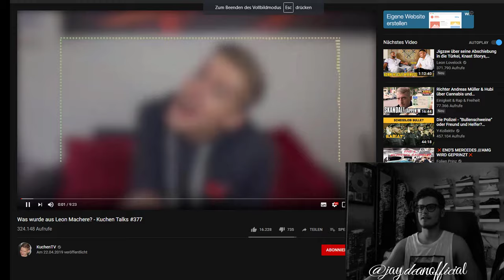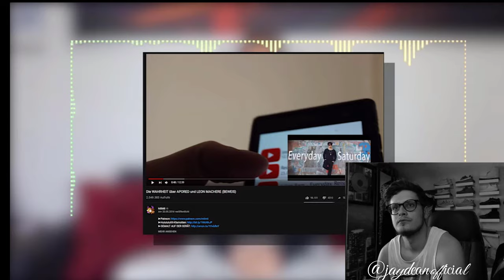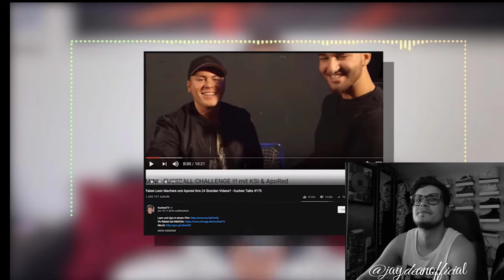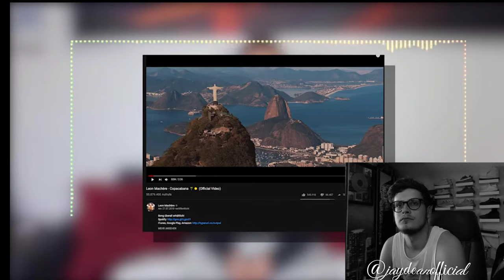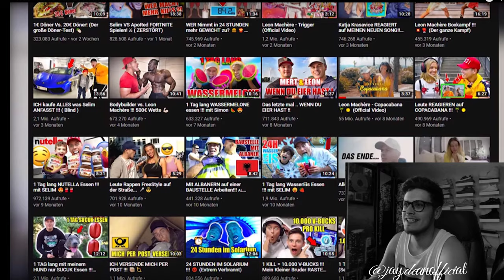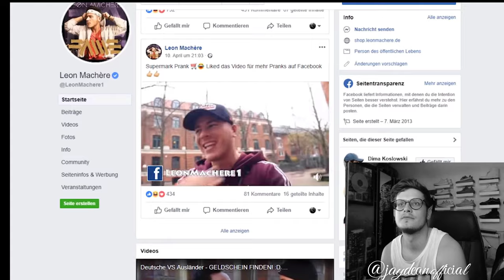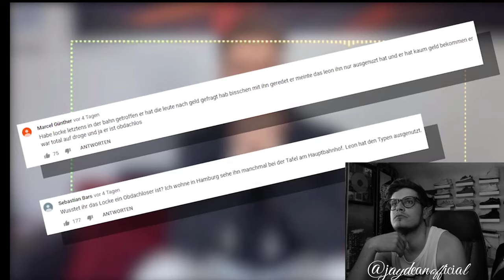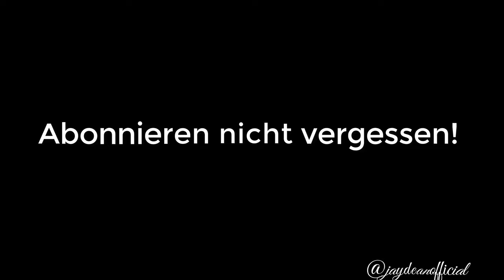JAY schaut: Kuchen TV | Was wurde aus Leon Machere? Kuchen Talks #377 | Pranks, Copacabana, Buisness